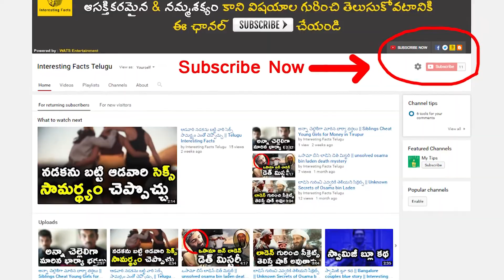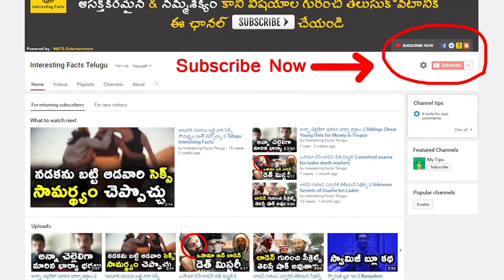భూమిని చీల్చుకొని బయటకొస్తున్న సముద్రం || The sea that breaks the land || Interesting Facts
Watch Africa is Slowly Creating a New Ocean / Splitting Africa Facts / The sea that breaks the land / Telugu Interesting Facts